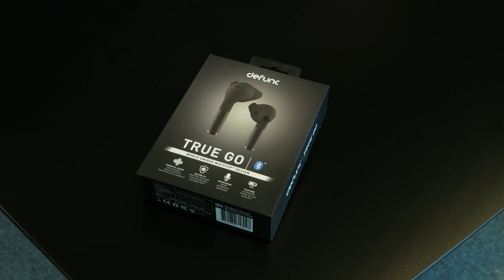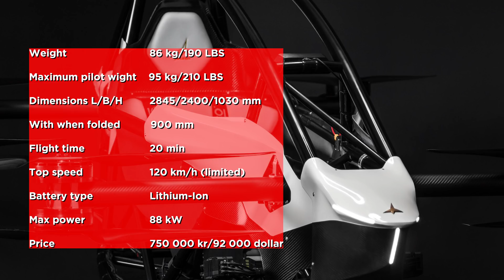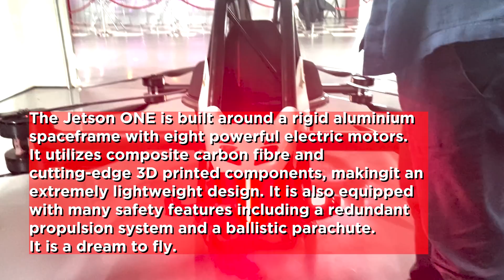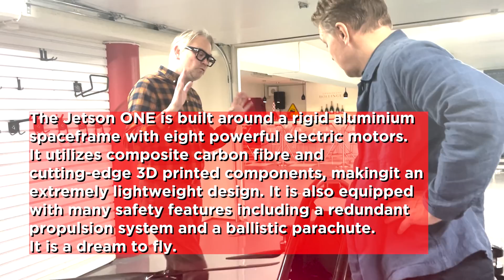JETSON – "En flygande sportbil" [VTOL]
Vår krönikör Peter Ternström har uppfunnit en ”flygande sportbil", eller rättare sagt en elektrisk helikopter (VTOL – Vertical Take Of and Landing)  med åtta motorer. Den väger bara 86 kilo.